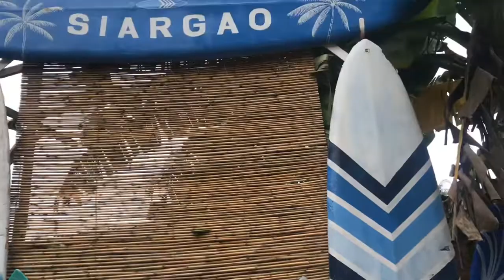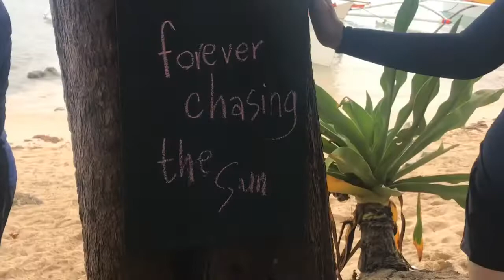Siargao 2019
JPIA